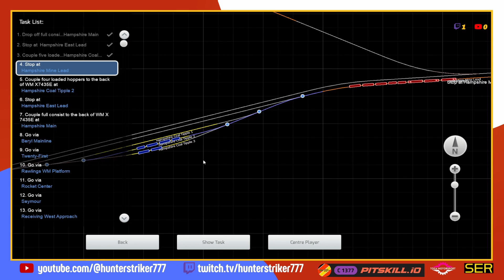[VOD] Elkins Coal Drag | Western Maryland on the B&O Mountain Sub | HS777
Western Maryland Scenario's on the B&O Twitch Stream VOD
Streamed on the 12th January 2024